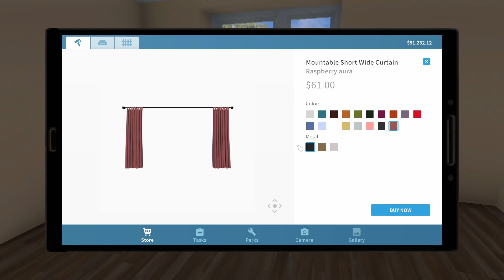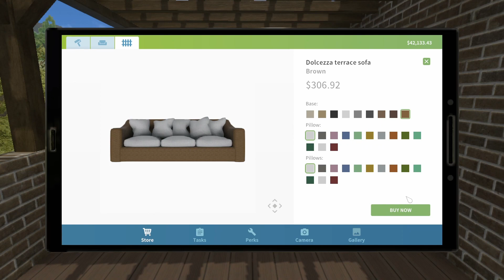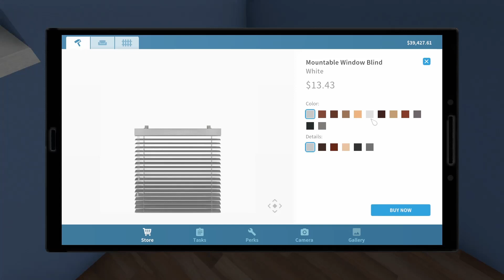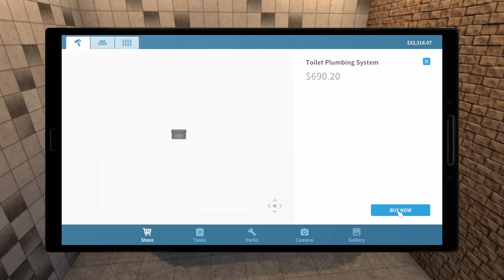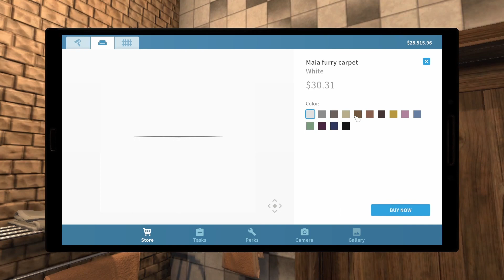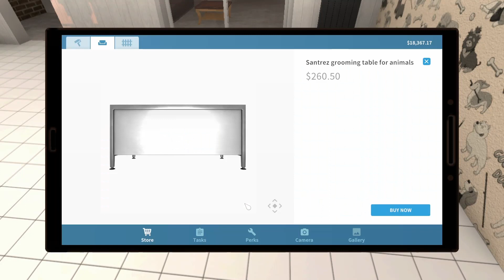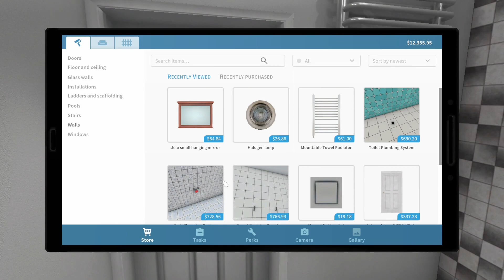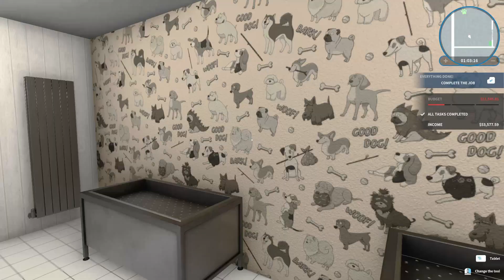House Flipper Ep: 64 - Home Clinic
It's Pets DLC Job day! Today we help a vet renovate a home into a clinic.
I also got a little "help" with this job by a purrr-fessional

Intro/Outro music:
Track: Fairy Tale
Time-Lapse music:
Various tracks by Harris Heller/Stream Beats

00:00 - Start
01:05 - Job Time
02:33 - Starting Walkthrough
05:24 - Time Lapse Time
20:59 - Final Walkthrough
25:06 - What's happening next
26:19 - Thanks for watching